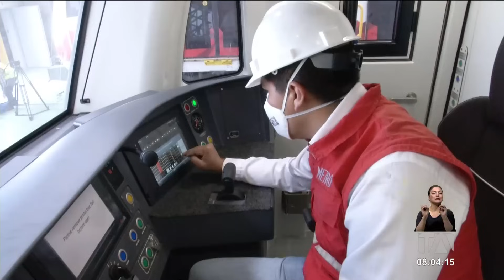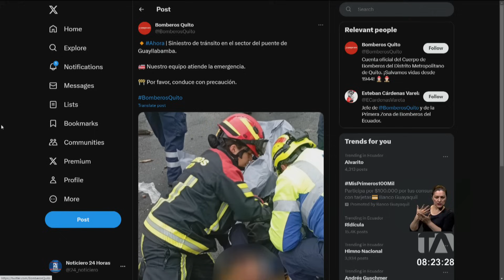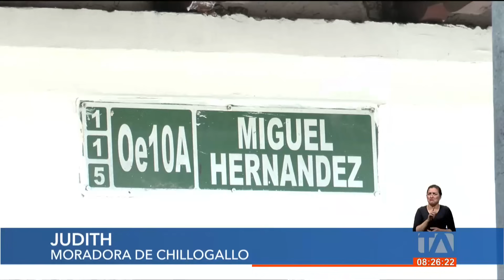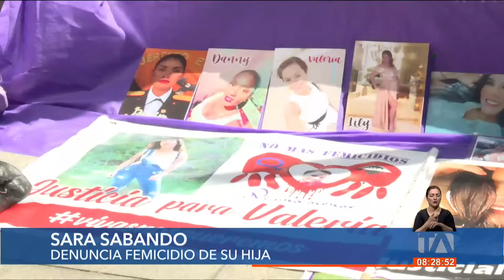Noticiero de Quito (Segunda Emisión 24/11/23)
Revise las noticias más destacadas de Quito en nuestro Noticiero 24 Horas (Segunda Emisión) de este viernes 24 de noviembre de 2023.